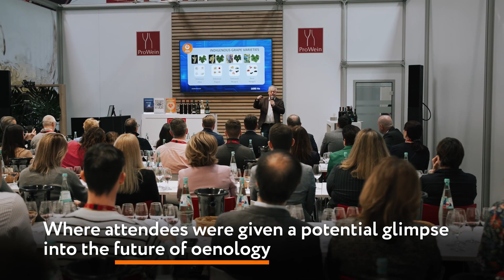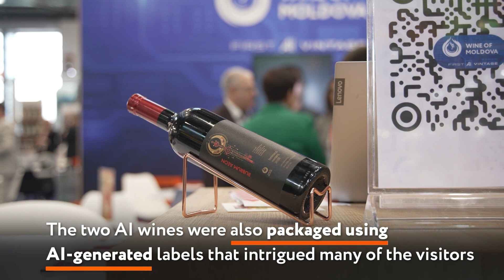Wine of Moldova - First AI Vintage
Discover the future of winemaking with Chelaris: The first AI-crafted wine blend. Combining the unique flavors of Fetească Albă, Fetească Regală, and Viorica, Chelaris utilizes advanced algorithms to revolutionize traditional practices. Join us as we unveil the taste of innovation and explore how artificial intelligence is redefining the art of wine blending.